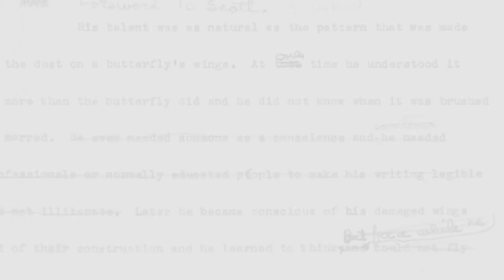Dead to You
Learn more about The Dead to You Lisa McMann discusses her newest realistic fiction novel, DEAD TO YOU.